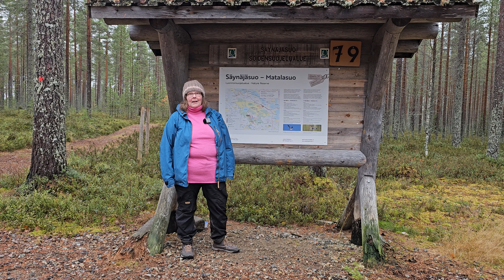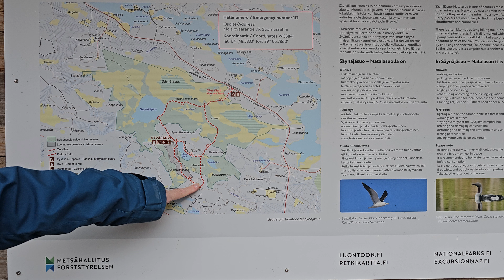Kainuu | Säynäjäsuo - Matalasuon soidensuojelualue | retkeily | retkiruokaa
Lokakuinen retkemme suuntautui Kainuuseen Suomussalmelle. Kävimme kiertämässä Säynäjäsuo - Matalasuon luonnonsuojelualueen reitin runsaat 10 kilometriä. Mukana minä Taina, isäntä ja koiramme Hilla Eurasier. Matkaan mahtui syksyistä väriloistoa, kaunis harjualue upeine suppineen, retkiruoan valmistusta taukokatoksessa ja järvimaisemien ihailua  auringon vihdoin näyttäytyessä.
Suomi on täynnä ihania luontohelmiä. Tämä on yksi niistä. Lämmin suositus tälle reitille!